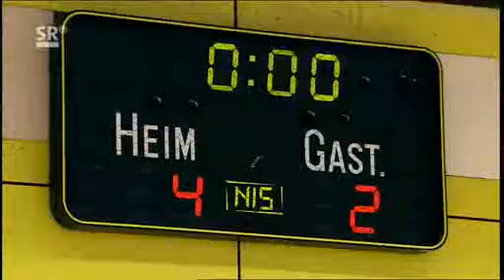Tischtennis Damen-Bundesliga Fraulautern - Essen-Holsterhausen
SR-Bericht des siebten Heimspiels des TTSV Fraulautern in der Saison 2011/2012